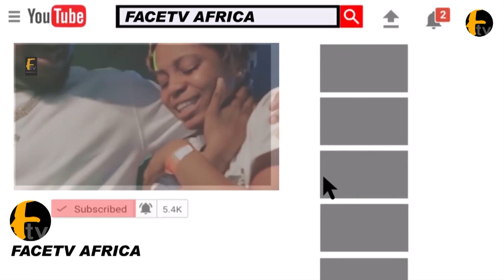MOMENT OBA ABDULWASIU OMOGBOLAHAN LAWAL ONIRU CELEBRATE AKINSIKU OF LAGOS ON HIS 50TH BIRTHDAY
MOMENT OBA ABDULWASIU OMOGBOLAHAN LAWAL ONIRU CELEBRATE AKINSIKU OF LAGOS ON HIS 50TH BIRTHDAY Facetv Africa and Music face: Real Indigenous Nigerian Music. We profile top performance, top rated Nigerian musicians, legends, events, video musicals and we dish them out to you from a Nigerian point of view.